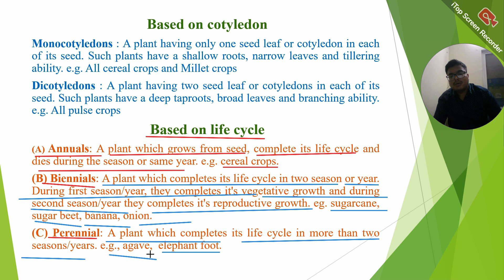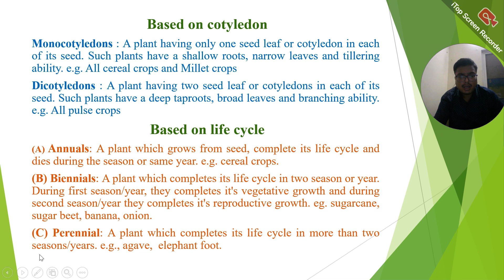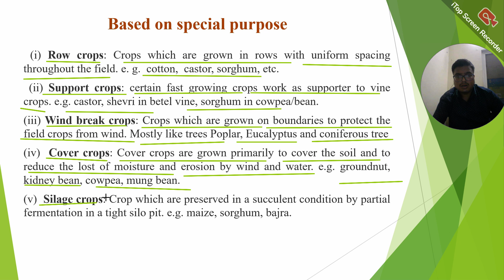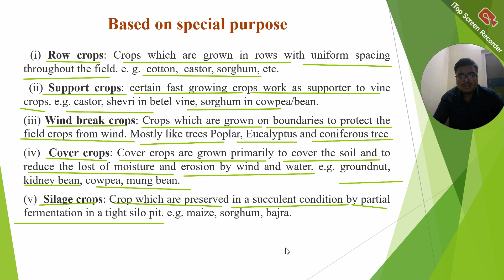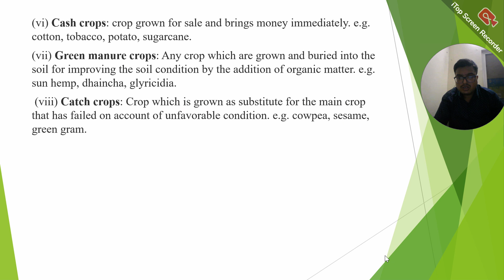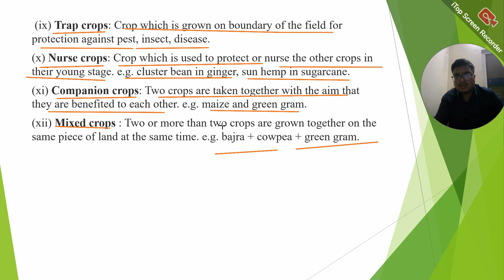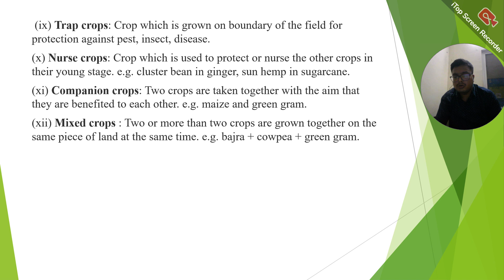classification of crop part 3#agronomy